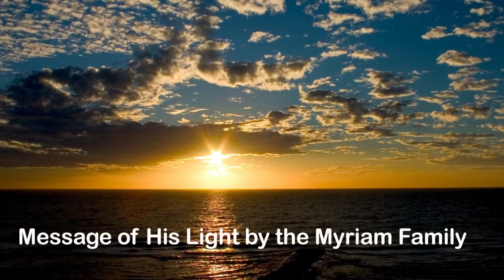The Assomption of Mary, a special message.